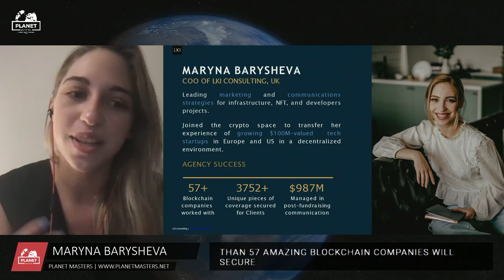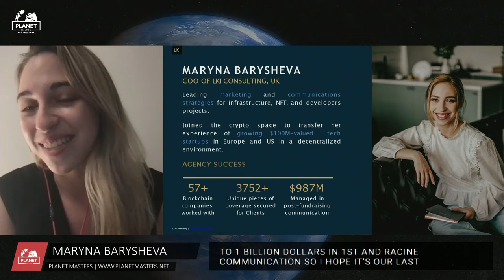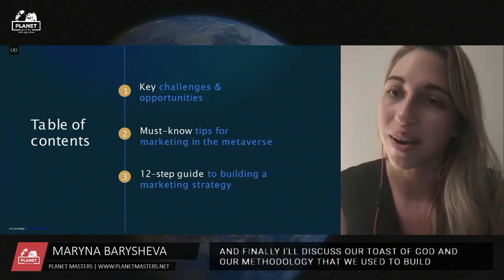MARYNA BARYSHEVA - International Conference Planet Masters - GROW YOUR COMPANY - August 20th 2022